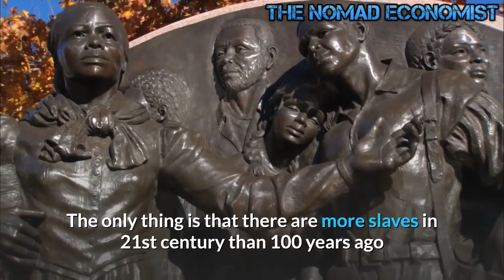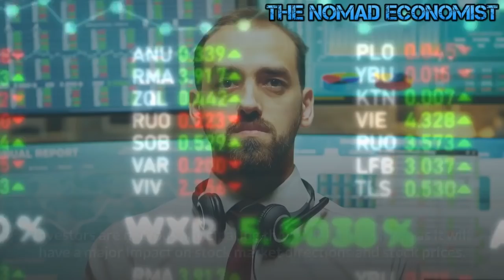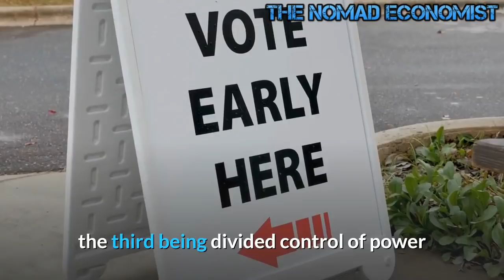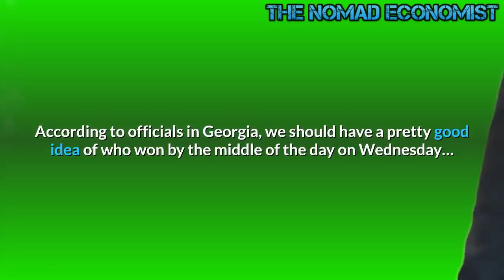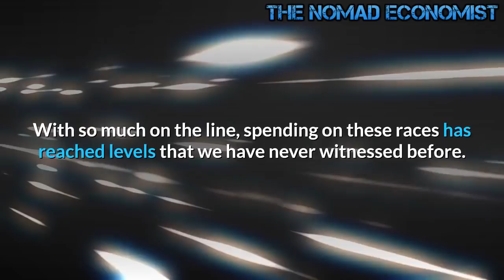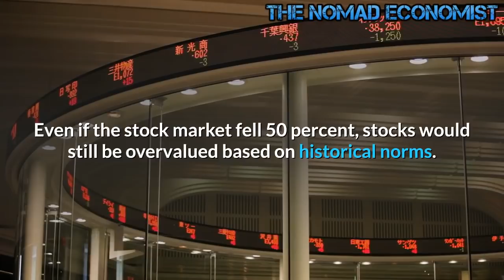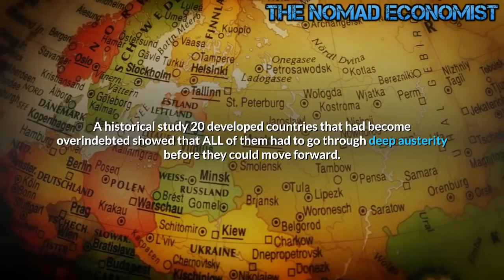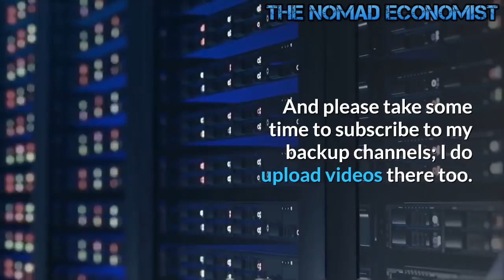Will Biden Crash The Stock Market in 2021?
Trump said during the campaign that if Biden wins, the stock market will crash.

"If he is elected, the stock market will crash," Trump said.
Investors widely believe that Biden would, if elected, govern more moderately when in office, raising taxes and regulation while decreasing tensions over immigration, global trade and China .The stock market has no link to reality, anyway! Printing money, creating financial products and driving inflation up.
They are playing this nation like little puppets and people think paid slavery is somehow better than what we had 100 years ago. The only thing is that there are more slaves in 21st century than 100 years ago and monetary based incentive system brought this planet to the point where 62 richest people on this planet have same amount of wealth than bottom 3 billion. Good job in printing money out of thin air and robbing other nations.
With Democrats in control of both the house and senate, and Biden  in the White House,  will the stock market crash or rally ?.

investors and stock advisors are still processing the news from the FED, regarding inflation, and what that potentially means for the US economy. Investors are nervous anticipating the political transition, as it will have a major impact on stock market directions and stock prices.

The rumors run wall street going up, the news takes it down. Trump always looks at the good side, even on a bad day. Biden has promised to raise taxes if elected, after the election if he wins only a fool would keep money in the game.